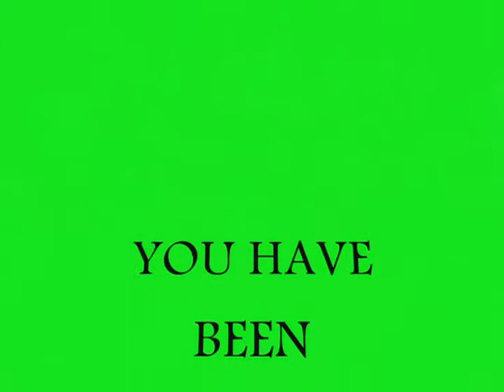Soccer - Skills Rc - Josue Castro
Josue Castro Playing for U7 TEAM